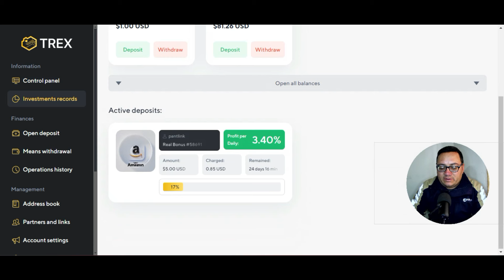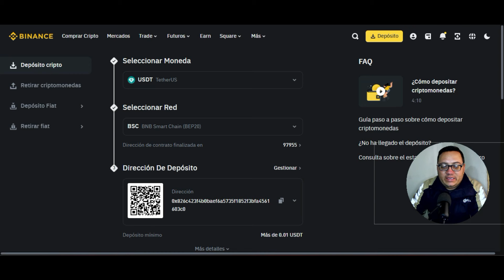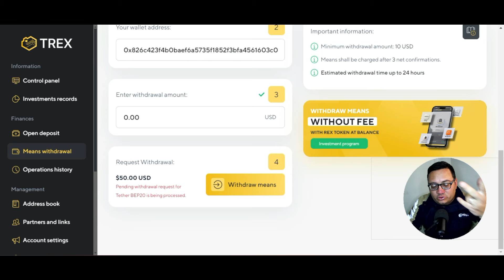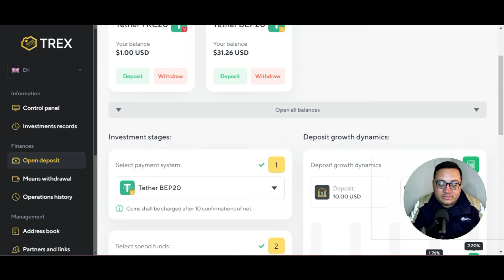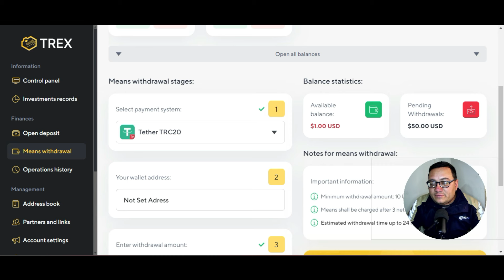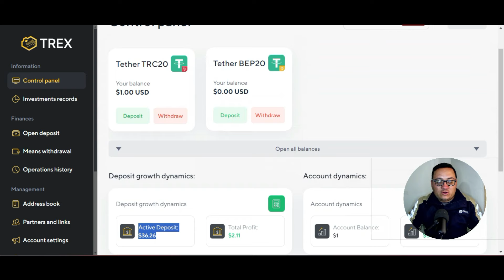🤑POPULASH ¿Como RETIRO? Si esta pagando🤑😱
💥 Bono de Bienvenida $5 Retirables a los 30 dias
💥 Bono por primer deposito del 5% (Solo BEP20)
💥 Tipo de Deposito y Retiro: ✔️Automatico ✔️

⌛ Amazon Automatico

➕Ganancia Diaria: 1.80%
➕Minimo de entrada: 5$ - 99$
➕Duración: 24  Horas

⌛ Amazon Manual

➕Ganancia Diaria: 2.11%
➕Ganancia Por Operación: 0.44%
➕Minimo de entrada: 10$ - 99$
➕Duración : Cada 5 Horas

⌛ Alibaba Automatico

➕Ganancia Diario: 2.90%
➕Ganancia Por Operación: 0.61%
➕Minimo de entrada: 100$ Sin limite Maximo

⌛ Alibaba Manual

➕Ganancia Diaria: 2.50%
➕Duración: Cada 24 horas

🟢 Programa de Referido por Deposito

LVL 1: 8️⃣🔤
LVL 2: 4️⃣🔤
LVL 3: 2️⃣🔤

➡️ Programa de Referido por Ganancia

LVL 1: 1️⃣0️⃣🔤
LVL 2: 5️⃣🔤
LVL 3: 3️⃣🔤
•◦ 🤑Crea tu PORTAFOLIO🤑 •◦
💠MI-AGENT
•◦ WALLET🤑 •◦
💴BINANCE
•◦🤑GRATIS SIN INVERTIR🤑 •◦
💠XNORAI
•◦ 📜AVISO IMPORTANTE📜 •◦
🤑BIENESTAR FINANCIERO🤑